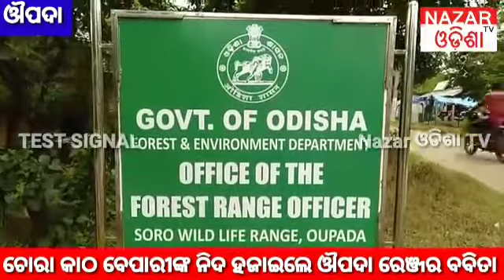WOOD SEIZED BY OUPADA FOREST DEPT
WOOD SEIZED BY OUPADA FOREST DEPT FROM OUPADA